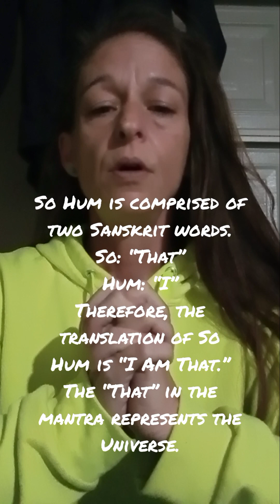Connected To Everything At The Heart Of Every Cell So Hum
So Hum To Close Our Day